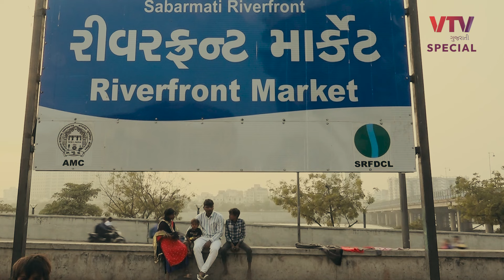હજારો લોકોની મદદ કરનાર યુવાન રિક્ષા ચલાવે છે | JOVA JEVU